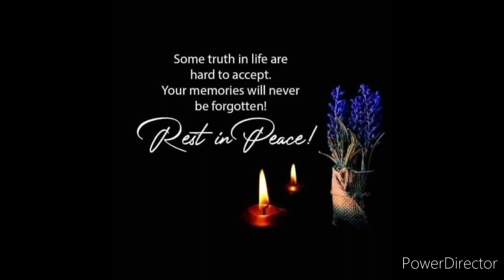Paalam bayaw Badoy,mamimiss Ka namin😥